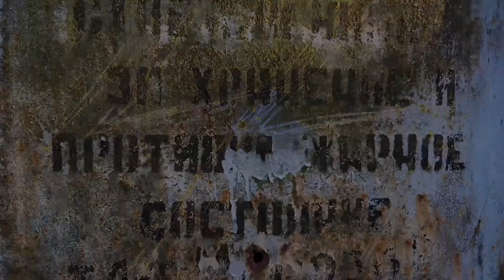Lost Place | Fliegerhorst Ludwigslust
..mit der Drohne den ehemaligen Fliegerhorst Ludwigslust erkundet | dabei meine erste Zufallsbegegnung mit einer Eule